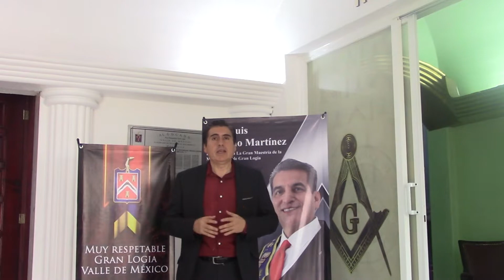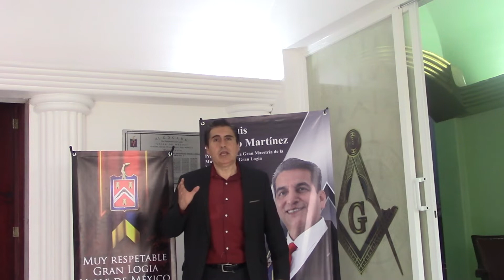Condecoran al Dr Multiple Christián Vargas Tello como maestro de la Gran Logia Masonica del Valle de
Hola que tal para Emblemas de México, el poder de la imagen en la nueva era de la información el día de hoy me encuentro en la logia del Vale de México, ya que en este día 30 de noviembre de 2019, se le hico entrega al Dr. Multiple Lic. Christian Vargas Tello un diploma como maestro de la logia masónica en este recinto importante.

En este día también se entregaron reconocimientos a 4 personajes distinguidos de la logia masónica del Valles de México.